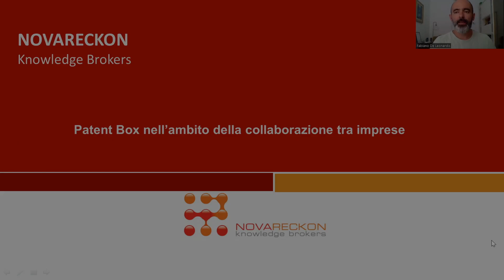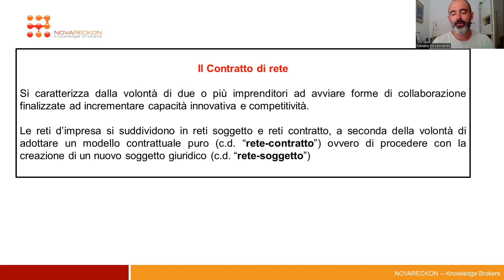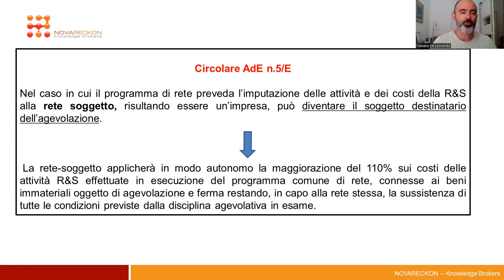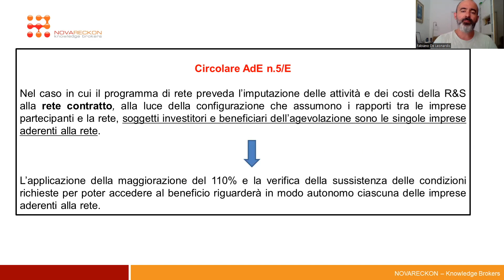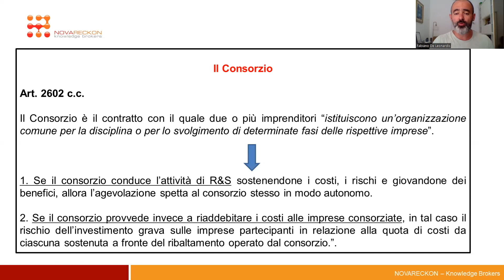INFORMATION BREAK – PATENT BOX NELL’AMBITO DELLA COLLABORAZIONE TRA IMPRESE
Information Break - una rubrica settimanale di breve approfondimento sui temi dell'industria 4.0, credito d'imposta e Patent Box.

Tra le più diffuse tipologie aggregative e di collaborazione fra piccole e medie imprese vi sono le reti d’impresa ed i consorzi; tali fattispecie sono altresì oggetto di un’importante produzione normativa nell’ambito del patent box.